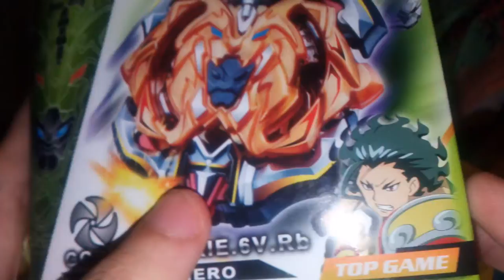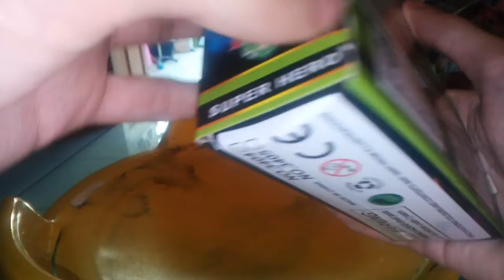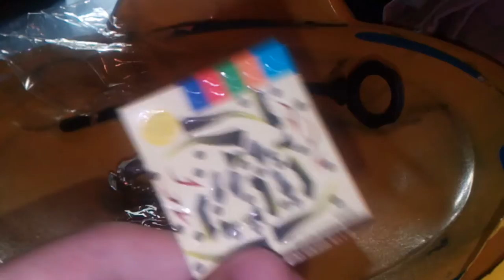Beyblade Burst Umboxing Archer Hercules YDtoys